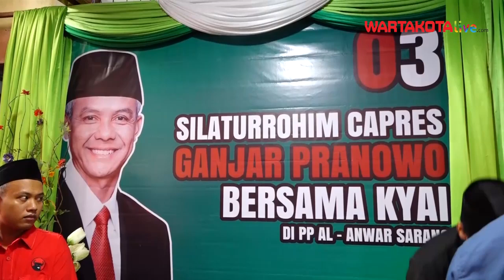Ganjar Sowan ke KH Abdullah Ubab Maimoen di Rembang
Calon Presiden nomor urut 3, Ganjar Pranowo berkunjung ke ulama kharismatik kiyai haji Abdullah Ubab Maimoen di tengah bersafari politik di Kabupaten Rembang, Jawa Tengah, pada Kamis (4/1/2024).

Saat tiba di Pondok Pesantren Al Anwar, Sarang, Rembang, Jawa Tengah, Ganjar langsung disambut ribuan santri yang sudah menantinya. Bahkan kiyai yang akrab disapa Gus Ubabikut menanti di depan pintu masuk Pondok.